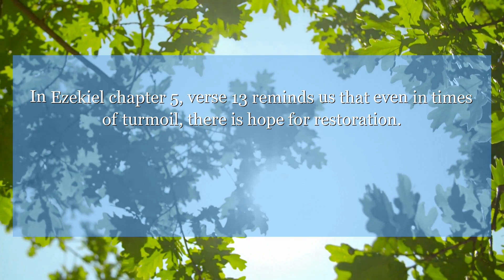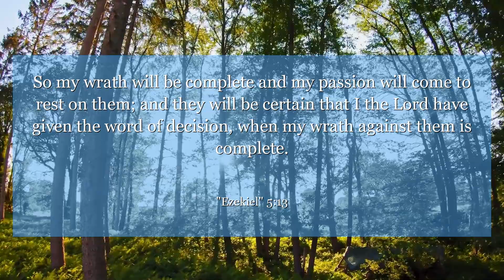Ezekiel 5:13 So my wrath will be complete and my passion will come to rest on them; and they will be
In Ezekiel chapter 5, verse 13 reminds us that even in times of turmoil, there is hope for restoration. This verse teaches us the importance of resilience and faith during challenging times. Let it inspire you to persevere and trust in the process of renewal.